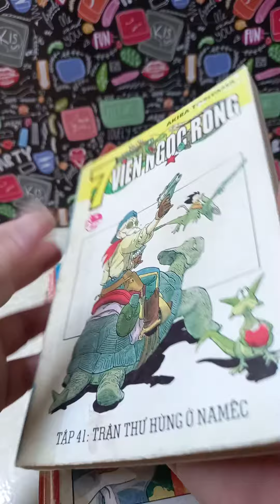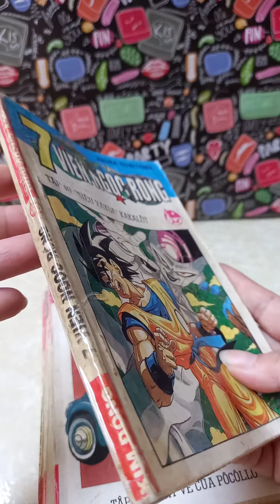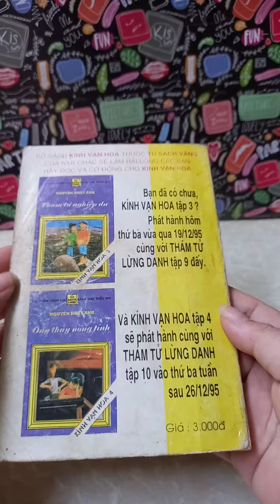Manga 7 viên ngọc rồng 199x [bán lẻ]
Sách cập nhật 10 tháng 2, 2021
--- ID dùng đăng tải truyện tranh, sách các loại... (có bán, có cho thuê, và rất vui khi kênh giúp bạn tìm lại được tựa truyện tranh, sách mình thích)